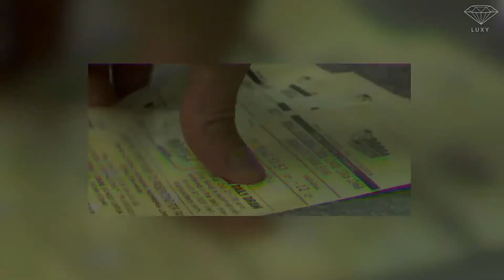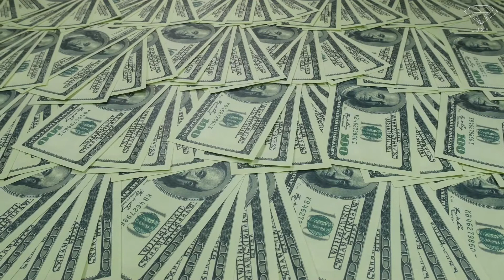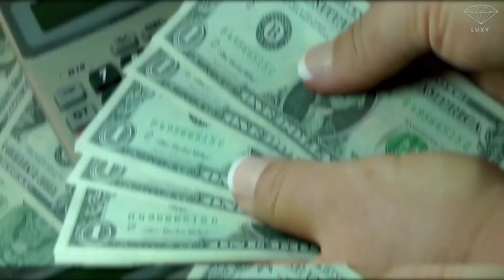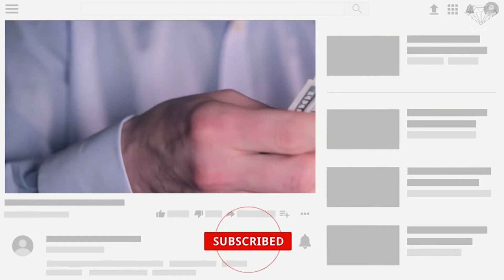I Più Grandi Vincitori Della Lotteria Di Tutti I Tempi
Quando compriamo i biglietti della lotteria, la maggior parte di noi non ci mette molta speranza. Ma alcune persone molto fortunate vincono semplicemente enormi quantità di denaro. Una volta che hai vinto, devi scegliere come ricevere il tuo denaro. Negli Stati Uniti, per esempio, i vincitori della lotteria possono scegliere di ricevere il denaro o come pagamento in contanti di una somma forfettaria inferiore al jackpot pubblicizzato, o come una rendita annuale che copre l'intera vincita per un periodo di 30 anni.
Chi sono i più grandi vincitori della lotteria di tutti i tempi? Scoprilo in questo video.